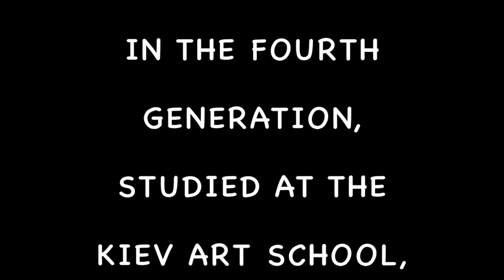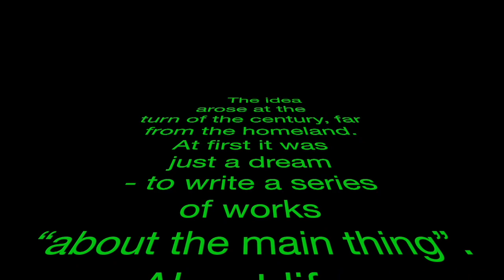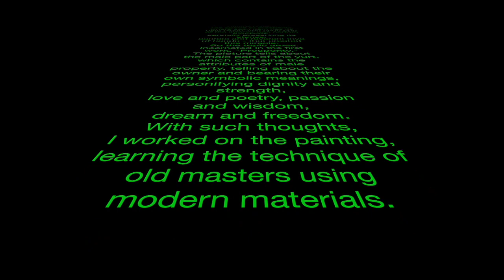Zangar creative resume 22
Zangar Beisembinov creative resume